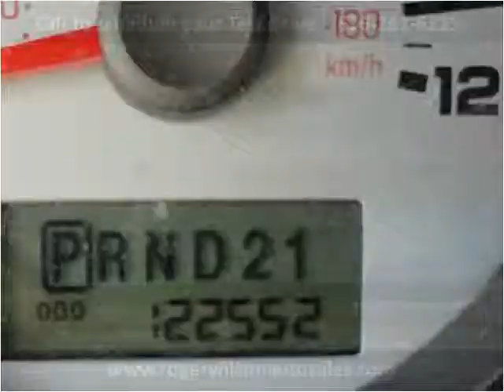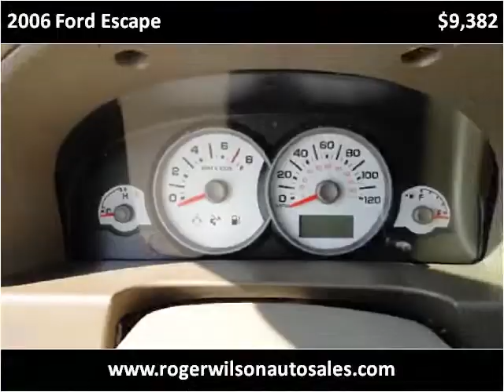2006 Ford Escape Used Cars Saint Louis MO